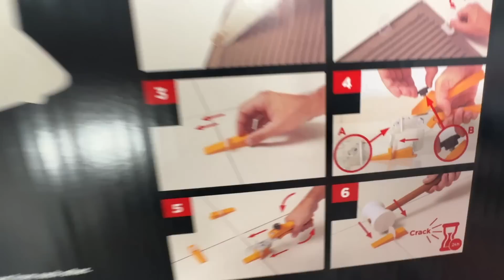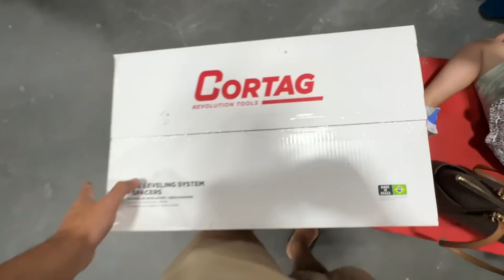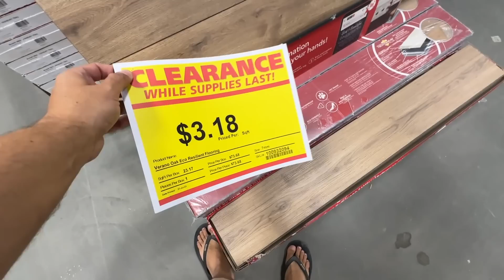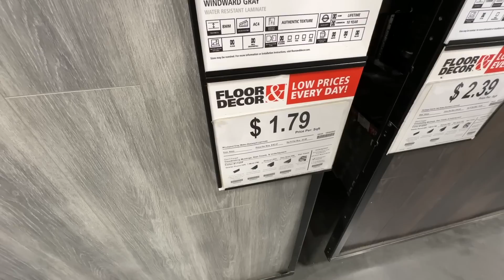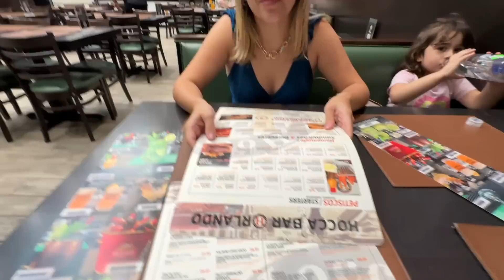FINALMENTE ACEITARAM A PROPOSTA DA COMPRA DA SEGUNDA CASA NOS EUA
VAI FICAR LINDA TODA REFORMADA